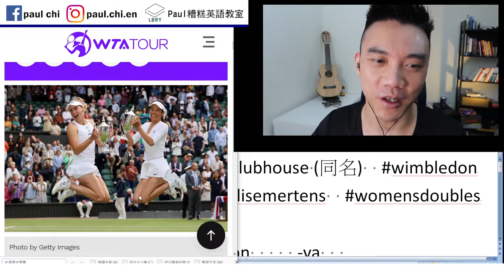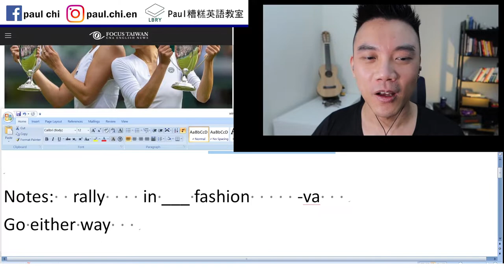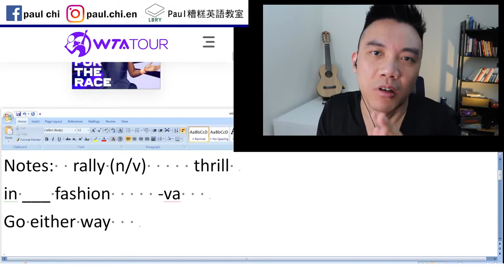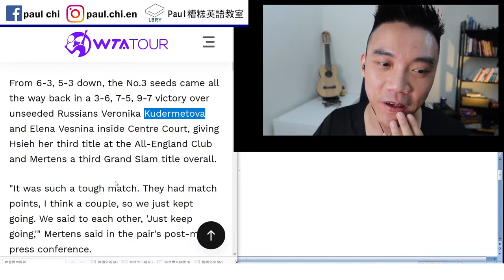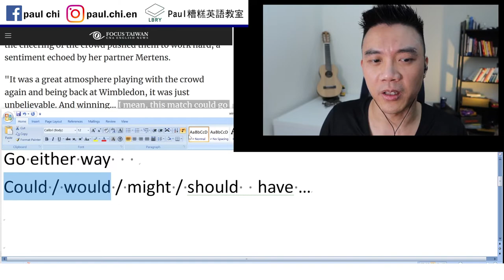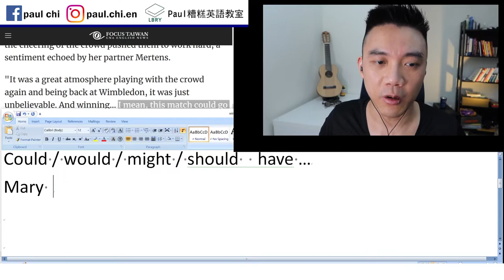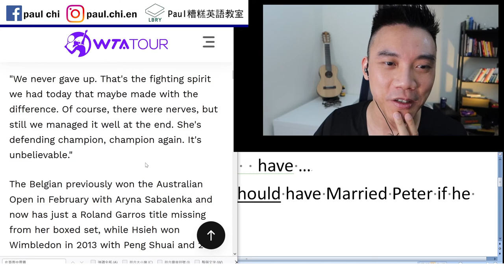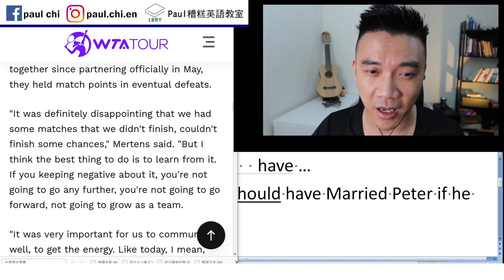【免費英文課 episode 221】謝淑薇贏得溫布敦女雙冠軍，但台灣媒體有點不太尊重？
Notes:  rally (n/v)     thrill
in ___ fashion     -va
Go either way
Could / would / might / should  have …
Mary could / would / might / should have Married Peter if he had proposed.

LBRY: Paul老師的糟糕英語教室